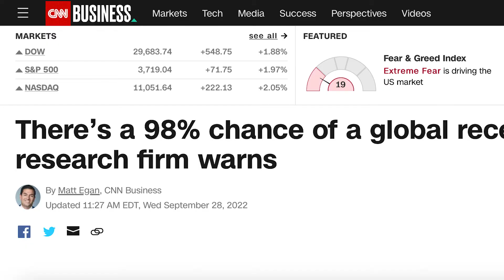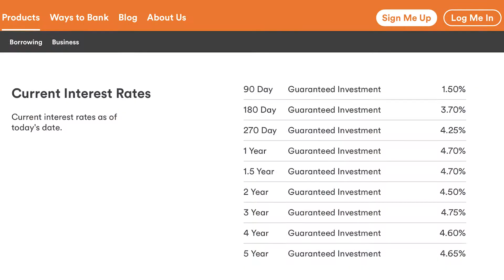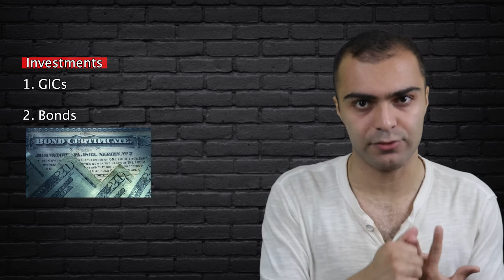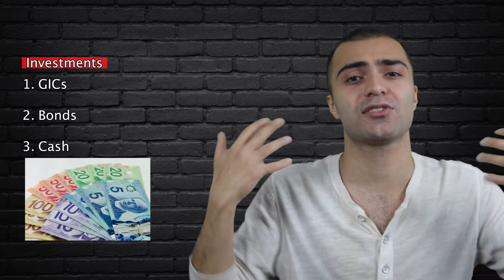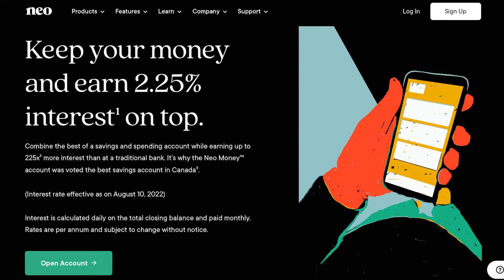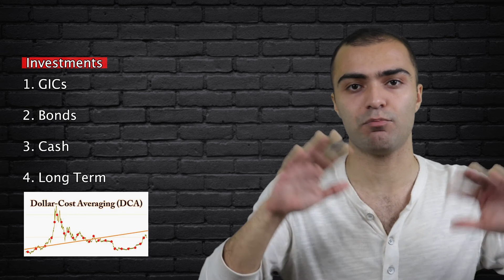DO THIS To MAKE MONEY In a Stock Market Crash | S&P 500 Crash 2023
In this video, we take a look at the 2023 stock market crash, and discuss how you can invest during a market crash, what investments will make you the most money in the short term, as well as how to invest for the long term during the 2023 S&P 500 bear market.

💰👉🏽 Get $20 From EQ Bank By Signing Up Using My

My Equipment:
📷 Camera - Canon EOS 80D
🔺 Tripod - Geekoto 77" Aluminum
🟩 Green Screen - Elegato Collapsible Green Screen
💾 SD Card - Samsung 512 GB
💻 SSD External Storage - Samsung 1 TB

This week the stock market saw a significant crash, as the S&P 500 hit a new bear market low, and the Dow Jones fell substantially as well. This, alongside the fact that experts claim there is a 98% chance of a recession, points to turmoil in the market and that stock investments may be headed for a downward spiral... at least for the foreseeable short term. So how can you make money during a stock market crash? What should you invest into during a market crash in order to still have profitable investments the short term?

GICs in Canada are wonderful forms of risk-free investment. To have GICs explained in simple terms, GIC Investments are ones where the principal is locked away for a specified period of time, in return for an agreed upon and guaranteed return at the end of the term. Usually, GIC Interest Rates are quite low due to the risk averse nature of the investment, but currently due to the high interest rates imposed by the Bank of Canada, GIC Investments actually offer decent interest rates. For example, the Tangerine GIC offers a guaranteed 4.7% annual return on investment for a 1 year term. This means that you can earn 4.7% on your money in one year, without putting your money at risk.

Another great form of investment during a bear market is investing bonds. To have bonds explained, they are lending contracts where you agree to lend your principal to a company or a governing body for a specified period of time, in return for an agreed upon interest rates. Unlike GICs, bonds are not risk free, but they are still quite risk averse. In fact, different bonds are categorized by how risky they are, and of course the riskier the bond, the higher the return.

Next up is cash, which in itself is a great investment during a troubled stock market. Retaining enough cash to cover 6 months worth of your expenses in the form of an emergency fund, will be a great hedge against unexpected events that may come up during a market crash or a recession. This includes things such as lay offs, or rising living expenses. You may keep your cash in a high interest savings account, which will in turn get you a decent amount of interest on your money, so that you can also make money from your stored emergency fund. The Neo Financial money account offers a 2.25% interest rate, along with being a free account with no minimum balance requirements and unlimited transactions. This is arguably the best savings account Canada 2022, as it offers a high interest rate, as well as offering all the flexibility one needs in order to bank effectively.

This is also a great opportunity to invest for the long term. When it comes to investing for beginners, most people make the mistake of getting tunnel visioned during a bear market or a Canada stock market crash. They fail to see the bigger picture and that investing during a market crash will yield better results for long term investing, as you are buying into the market at a discount. In general when it comes to Canada investing for beginners, it is important to consistently buy and hold for the long term, regardless of the status of the Canada stock market 2023. Even if the Canada S&P 500 2023 is going down, investors should use this opportunity in order to invest in S&P 500 Canada for a lower price.

By investing into a mix of these Canada investments 2023, you will be able to make money both in the short term, as well as over the long term. This way you can enjoy the short term investing with GICs and bonds, as well as investing long term Canada 2023.

0:00 Intro
1:13 GICs
2:12 Bonds
2:57 Cash
4:57 Long Term Investing
7:39 Recap & Outro